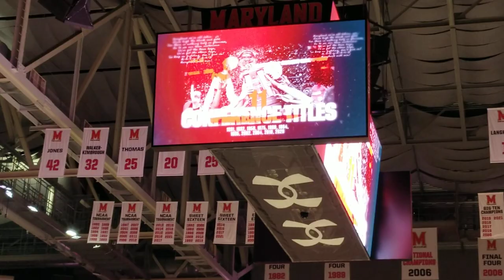Maryland Intro Video